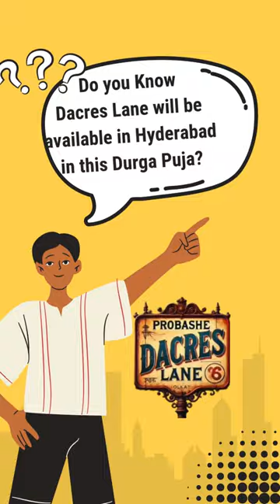Dacres Lane in Hyderabad: Information Mini vlog - Prabashi Durgotsav 2024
Do you know Kolkata Famous Dacres Lane is going to available in Hyderabad this Durga Puja: Prabashi Durgotsav 2024 Mini Vlog